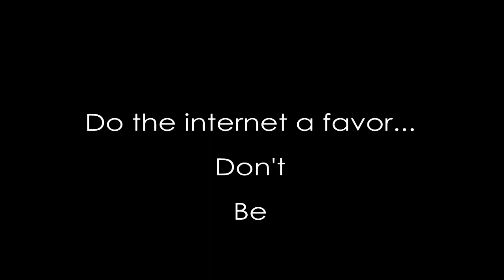DoucheSim Warriors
This channel is dedicated to exposing the stupid idiots that are on the internet. If you are really dumb then maybe you should stay the hell off the interwebs before you fall victim to your stupidity!